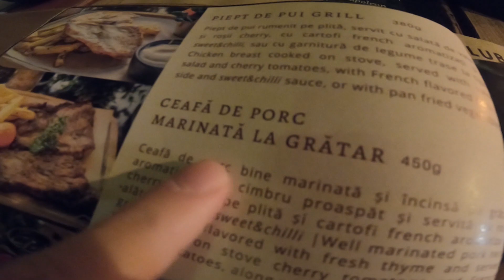Ep.11 - Road to Asia - Drobeta-Turnu Severin - where the F is Drobeta-Turnu Severin